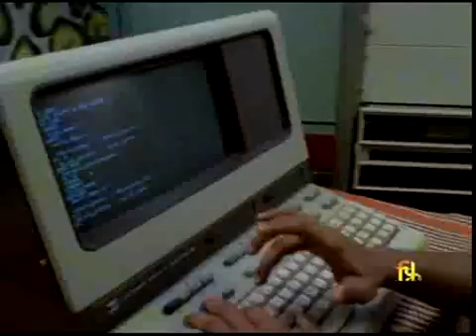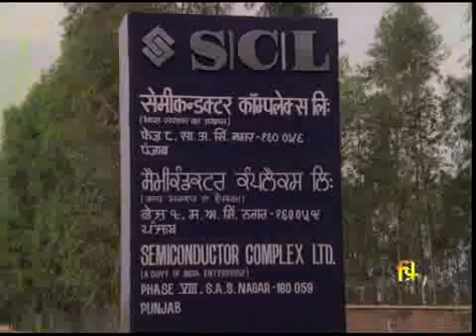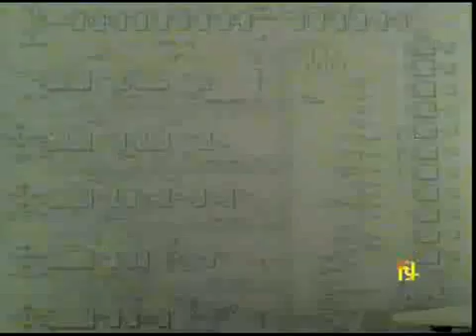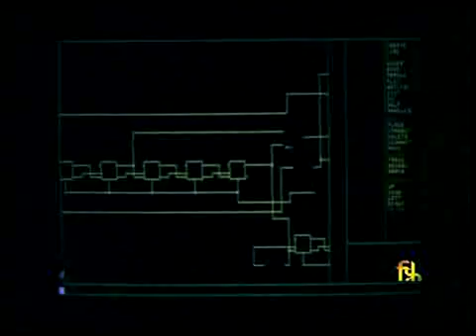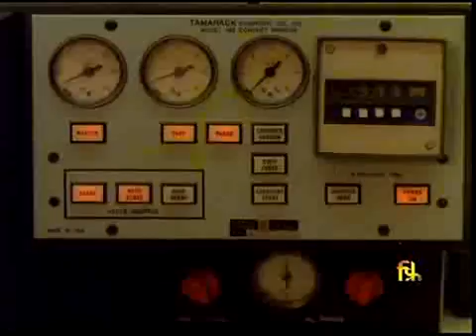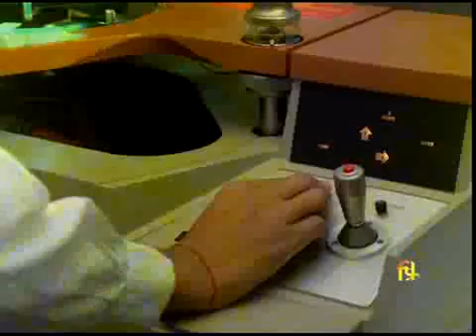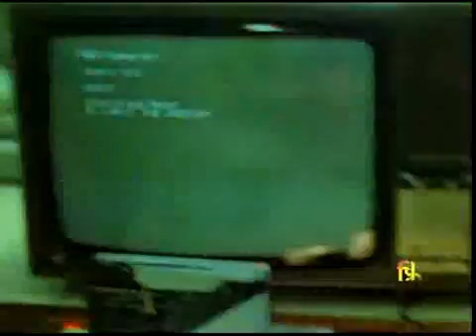NM0062 (INDIAN INSTITUTE OF SCIENCE)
A film about the Indian Institute of Science in Bangalore. The
institute's director Prof. CNR Rao explains in detail the various
activities of IIS and its background.
THE MINIATURE MIRACLE: A film about the semi-conductor complex
near Chandigarh, pioneering the design, development and manufacture
of large scale integrated circuits.
Its Managing Director, Mr.Virendra Mohan explains the technicalities
of the circuits.

Director- H. S. Advani
Color- Col.
Language- English.
Duration- 11 minutes.
Year- 1985.